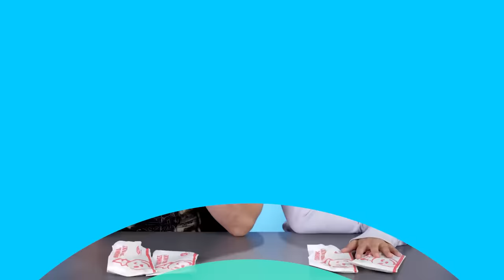We Created The Best Fast Food Meal For Under $10!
We challenged reactors to build their ultimate fast food meal for under $10! What would you buy for your meal?

Reactors Featured:
Travis

Producers:
Joe

Production Assistant - Harold Park
Production Assistant - Alec Daughtry

Try Not To Buy - The Best Fast Food Meal For Under $10! | React

0:00 Intro
0:38 Round 1
1:49 Round 2
3:00 Round 3
4:43 Round 4
7:35 Round 5
9:42 Round 6
11:05 Round 7
12:33 Round 8
13:22 Round 9
14:58 Round 10
15:52 Round 11
17:13 Round 12
18:22 Round 13
19:05 Final Thoughts
20:45 Outro